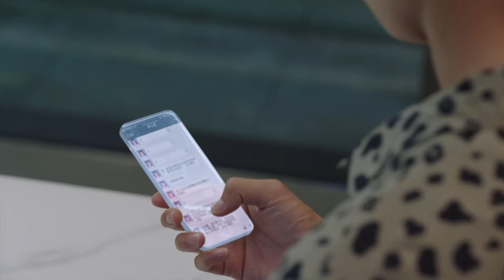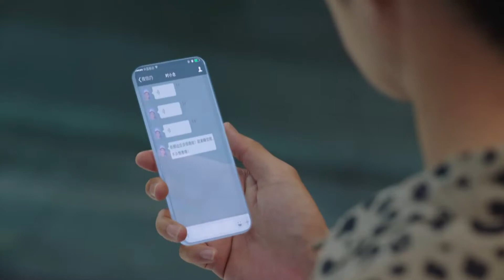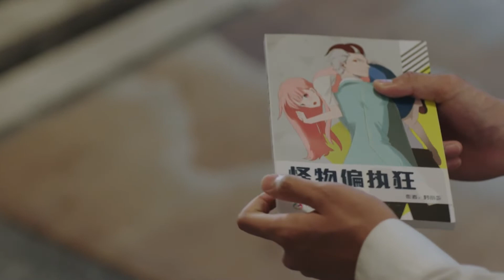都市情感 |《总裁在上我在下》39 ：人生低谷的漫画家结识了公司总裁，机缘巧合使他们居住在同一屋檐。💕偶像小剧院